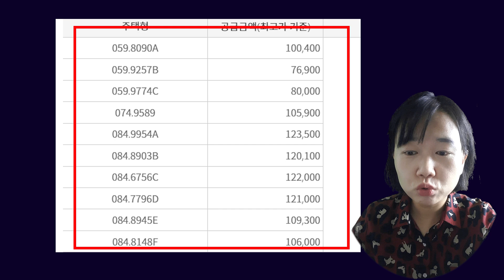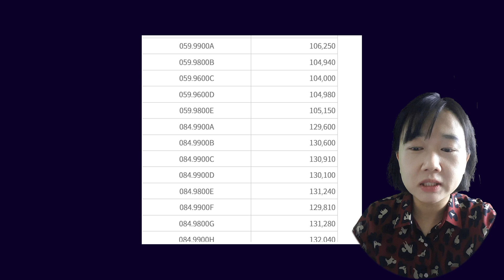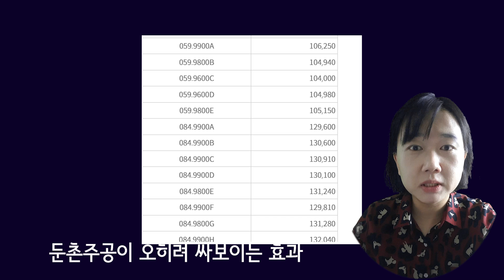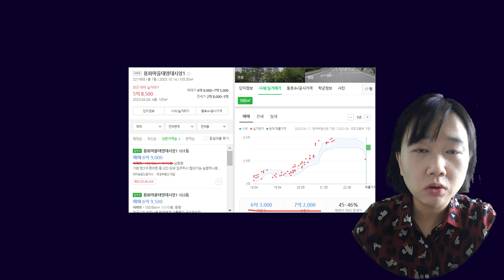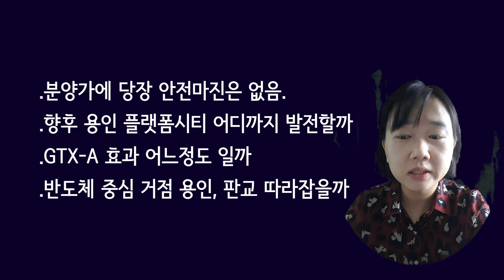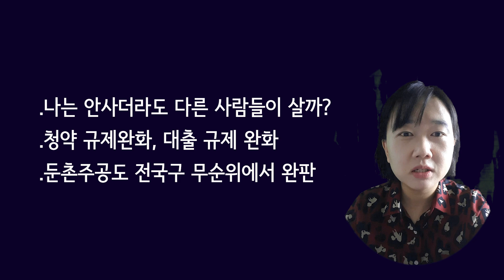둔촌주공 분양가가 착한 거였네/용인 플랫폼시티 12억 의미는/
e편한세상 용인 플랫폼시티 분양가가 나왔습니다. 전용84㎡가 12억인데 완판될까요.